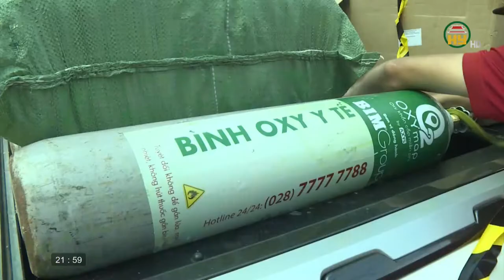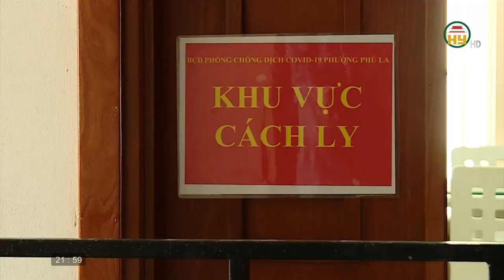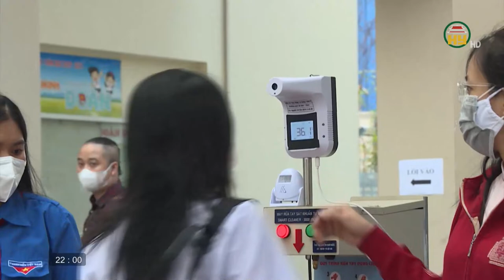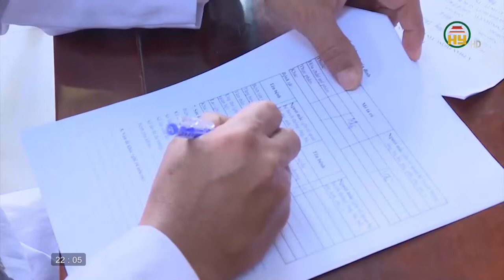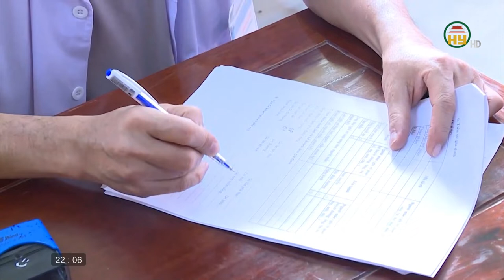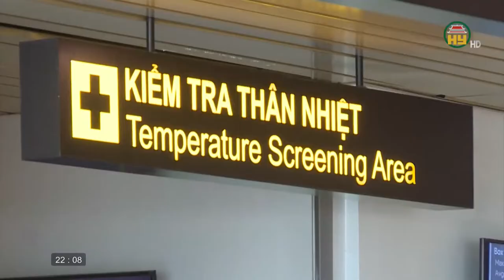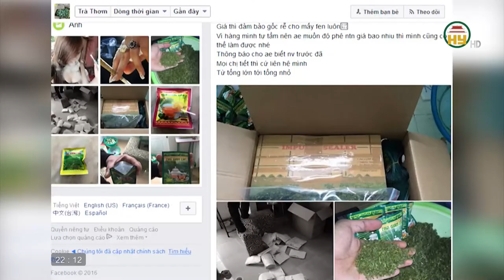Nhìn từ Phố Hiến thứ 7 ngày 25/12/2021